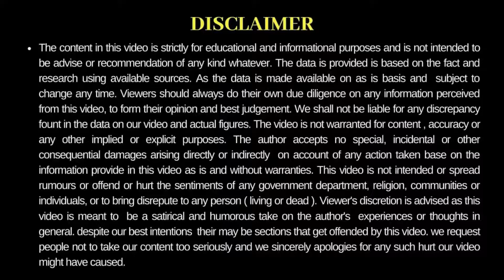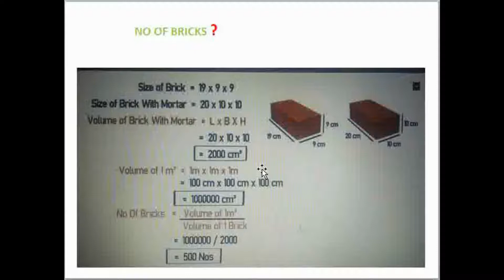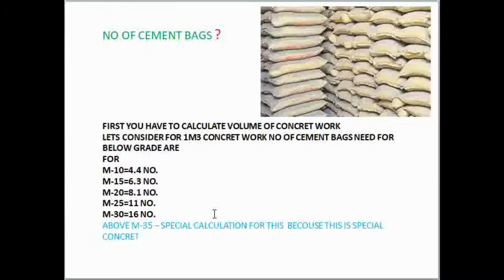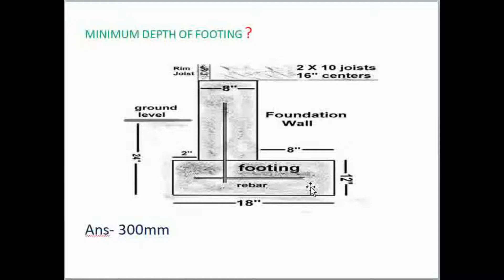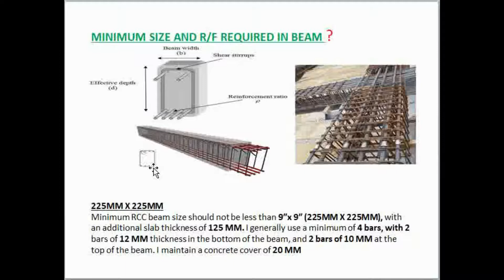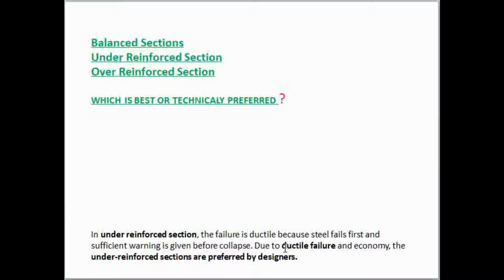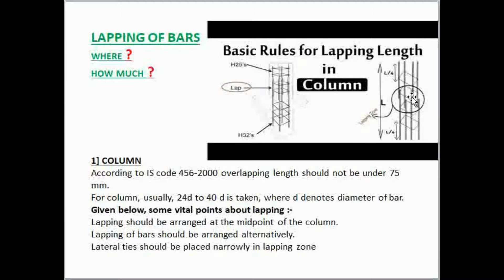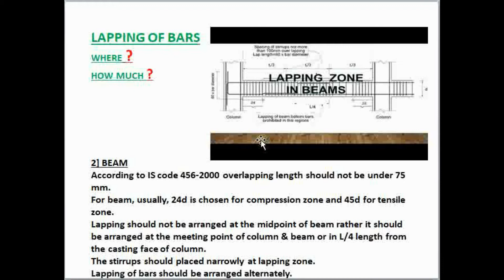Most Doubtful Questions On Site For Civil Engineers | Freshers | Contractors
I Sow Most Times Some Engineers Brothers Under Confusions For Some Easy And Tricky Questions. So I try Some Efforts For Such Problems And Make Video On Thus Topic I Think This Video Will Helpful For You Thanks.